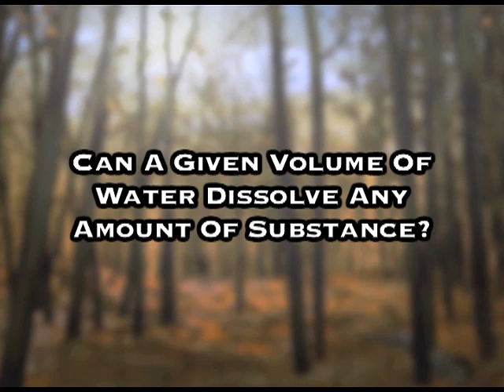Separation of Substances Part 2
preparation of saturated solution